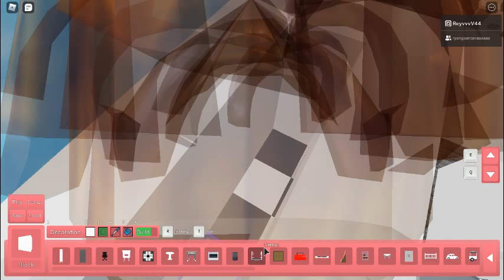helping ryangsantanaaaaaa build his piggy build map